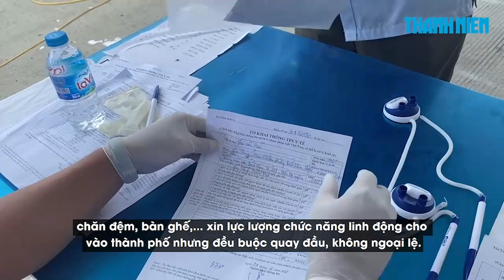Hà Nội chốt chặn trên cao tốc kiểm soát Covid-19, hàng loạt xe phải quay lại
Ngày đầu giãn cách xã hội theo nguyên  tắc Chỉ thị 16 của Thủ tướng chính phủ để phòng chống Covid-19, lực lượng chức năng tổ chức kiểm soát toàn bộ phương tiện vào Hà Nội tại các cửa ngõ, chỉ những phương tiện vận chuyển đồ thiết yếu mới được mở “luồng xanh” đi vào thành phố.

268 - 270 Nguyễn Đình Chiểu, Phường Võ Thị Sáu, Q.3, TP HCM